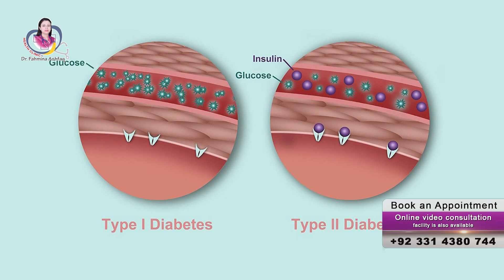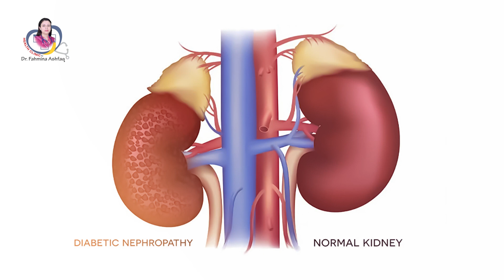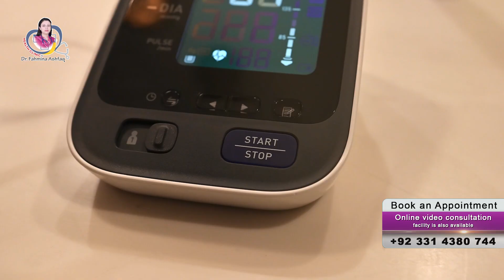Shugar me Gurde fail hone se kese bachai? | How to save your kidney from Failure in Diabetes?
Shugar me Gurde ku fail ho jate hai or ise kese bachai? | How to save your kidney from Failure in Diabetes?

Hello, I’m Dr. Fahmina Ashfaq, and today we’re diving deep into the connection between diabetes and kidney health. If you’ve ever wondered ‘Shugar me Gurde ku fail ho jate hai?’ or ‘How can Diabetes Affect Your Kidneys?’, you’re in the right place. I’ll share essential kidney care tips on how to protect your kidneys from the risks of diabetes. We’ll explore the signs of Kidney Damage in diabetes patients, understand the importance of HBA1C levels, and discuss the role of insulin and blood sugar management in preventing kidney failure. Whether you’re seeking prevention or facing dialysis, this video is packed with healthy advice and treatment options. Remember, your health is in your hands!